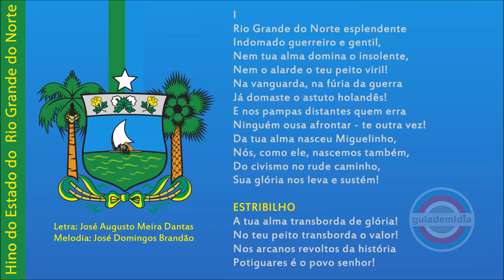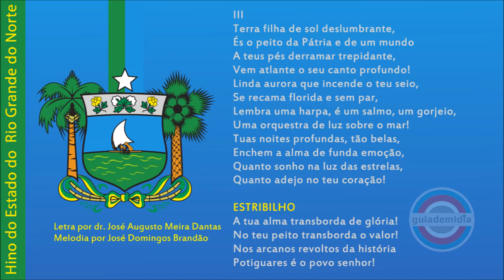Hino do estado do Rio Grande do Norte | Hino Potiguar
Hino oficial do estado do RN
Letra: José Augusto Meira Dantas
Melodia: José Domingos Brandão